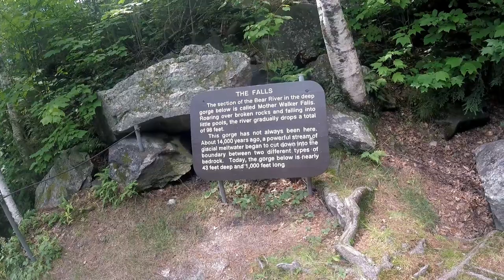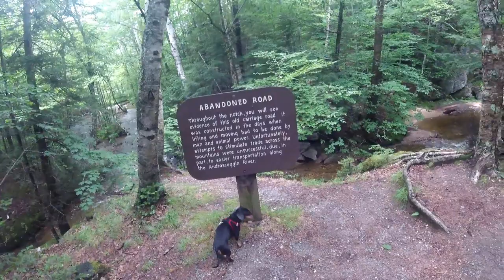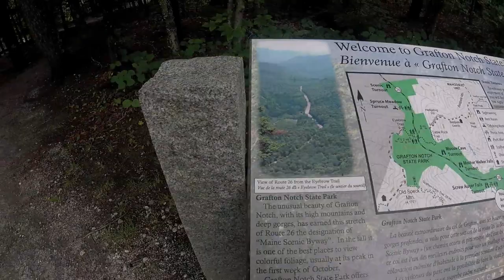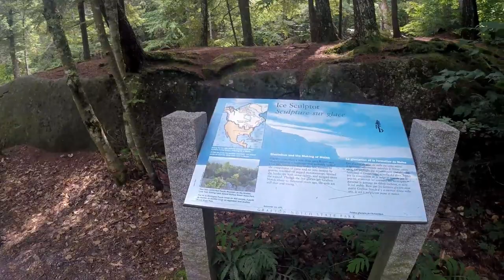Grafton Notch State Park Maine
Grafton Notch State Park is on the western border of Maine. Rt. 26 passes right through the park of 71 miles. There are a lot of turnoffs that are RV friendly. Definitely take the time to explore this gem.

Steadygo Gimbal

*Boya lapel mic

*camping gear

Trailer Aide